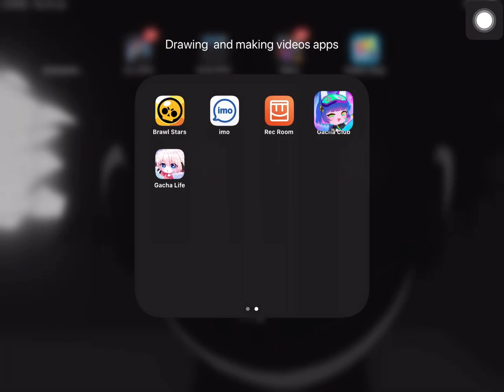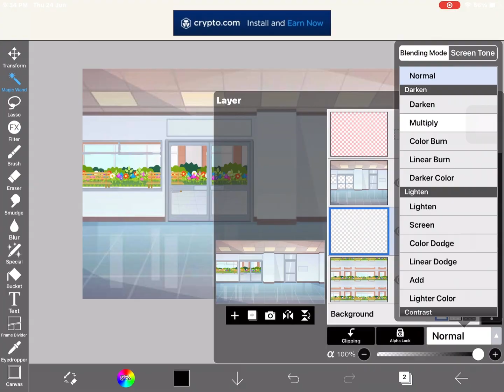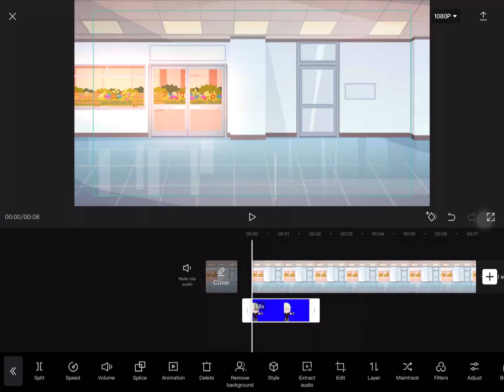How to make custom backgrounds